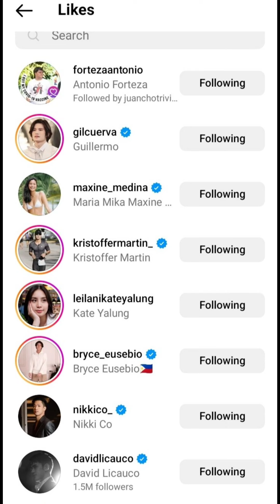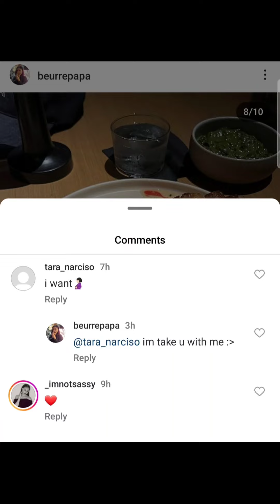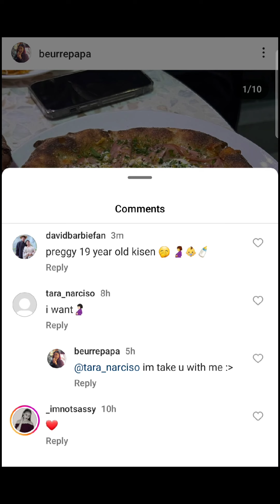David Licauco magiging Tatay na ba? 19 year old girlfriend na si Kisen, buntis nga ba? 🤰👶🍼🤔😭🥺